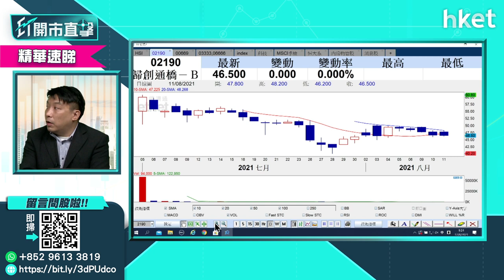【ET開市直擊】（精點）先瑞達醫療6669入場費二萬四 值得認購嗎？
先瑞達醫療（06669）今日（8月12日）起至8月17日招股。招股價介乎22.2元至23.8元，每手1000股，一手入場費約24039.83元。與心瑋醫療比較，先瑞達又值得考慮認購嗎？獨立股評人盧嘉偉（Reed）為你分析，立即點擊收看／收聽。

Time code:

00:00 - 港股市況速報加今日焦點
00:48 - 外圍市況報速報
02:27 - 美國經濟數據CPI解讀
04:45 - 港股上日市況速報＋北水盤路
06:01- 港股走勢分析　恒生指數區間
07:52 - 恒大出售資產股價翻生　內房股也轉勢？
15:03 - 內房股vs物管股　誰更具投資價值？
17:59 - 新股招股：心瑋醫療（06609）值得認購？
22:28 - 新股招股：先瑞達醫療（06669）值得認購？
24:34 - 股票分析：復星醫藥（02196）股價前景如何？
26:42 - 疫情對內房銷售有何影響？增長點在哪？
29:50 - 港股開市後市況速報
32:25 - 新股上市：理想汽車（02015）上市股價表現
32:40 - ET個股推介：建行（00939）
33:50 - 股票分析：創科實業（00669）股價前景如何？
38:55 - 股票分析：合景悠活（03913）股價前景如何？
40:54 - 股票分析：越秀地產（00123）股價前景如何？
43:05 -  股票分析：泡泡瑪特（09992）股價前景如何？
45:50 -  股票分析：聯想（00992）股價前景如何？
48:33 -  股票分析：永達汽車（03669）股價前景如何？
50:14 -  股票分析：中芯國際（00981）股價前景如何？
52:19 - 股票分析：華虹半導體（01347）股價前景如何？
53:25 - 股票分析：跟進聯想（00992）股價前景如何？
54:21 - 港股開市後市況速報
57:01 - 財經日誌提提你